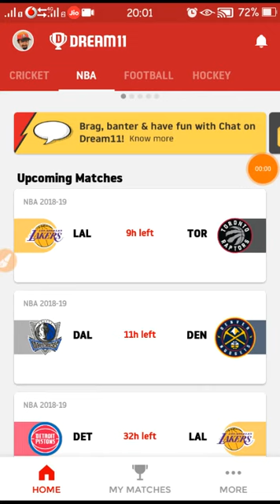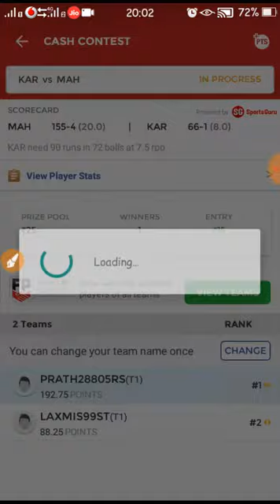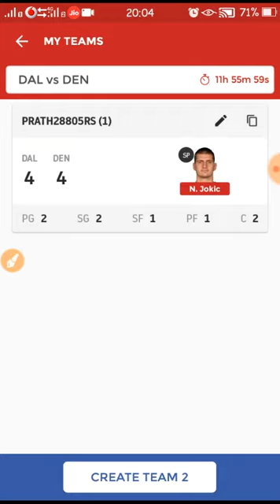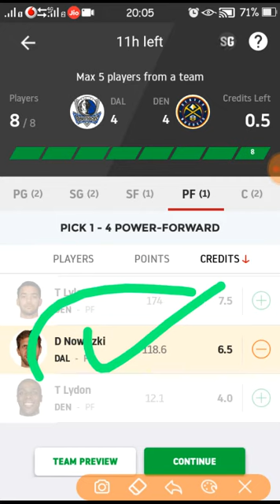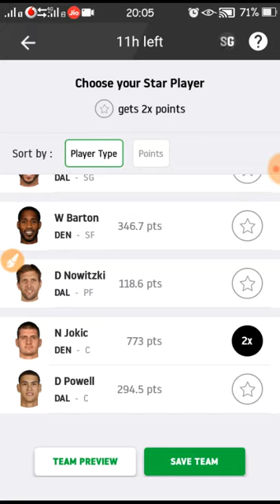DAL vs DEN || NBA || Dallas Mavericks vs Denver Nuggets || Dream 11 Team